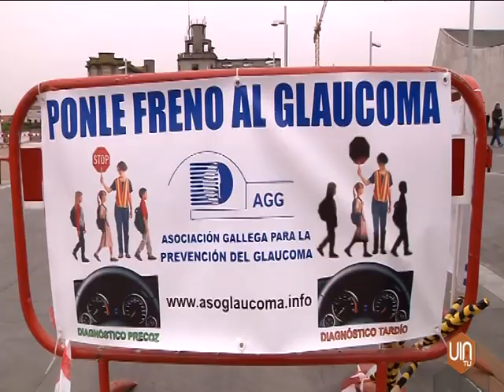Día Mundial del Glaucoma